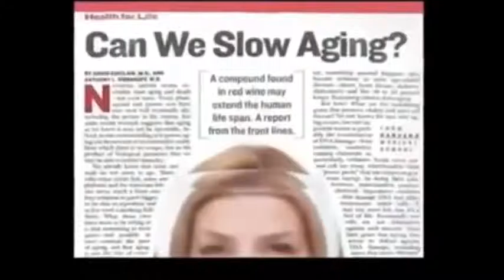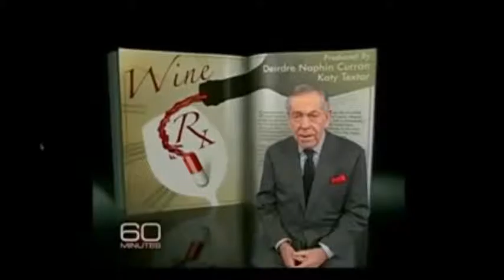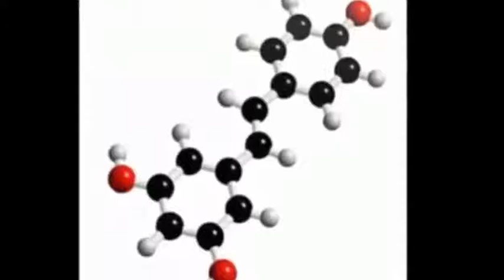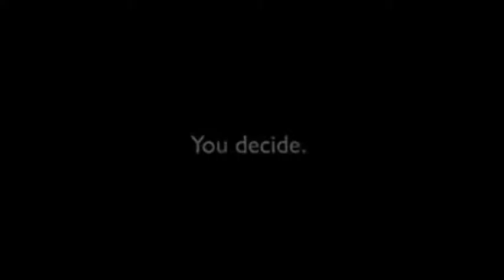Resveratrol - RESERVE™ from Jeunesse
Medical and nutrition experts worldwide recognize that a major reason for premature aging is the damage that free radicals have on our cells.

These experts indicate that an eective way to defend against free radical damage is to ensure we are consuming a plentiful
amount of antioxidants.

According to a substantial body of medical research and clinical trials, the best way to do this is to consume the right foods and take antioxidant supplements.

RESERVE™ is an excellent defense against free radical damage.

RESERVE™ delivers a significant amount of resveratrol, a natural antioxidant-containing compound found in the skin of red grapes, in a highly bio-available gel form, making it more absorbable than encapsulated products

To enjoy RESERVE™ at wholesale price, go to below link for step to sign up.  No bulk purchase required. Feel free to check out!!